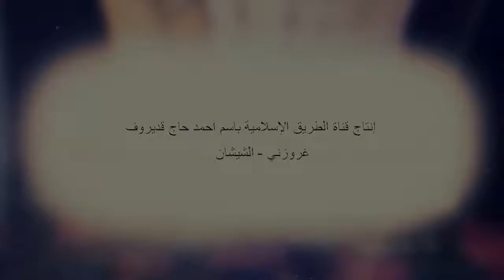حقيقة مؤتمر الشيشان وأهميته د سعيد فودة